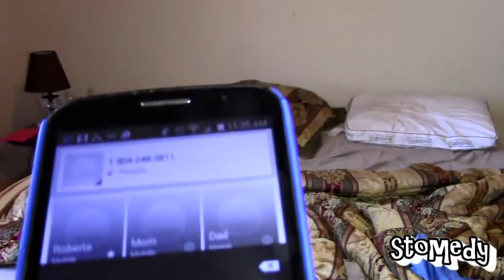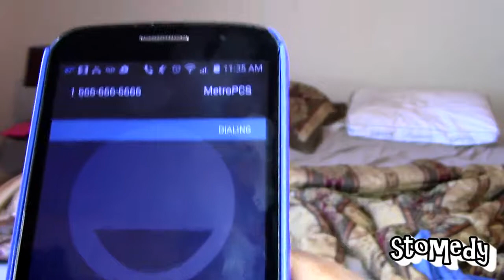ATTENTION!!! SCARY PHONE CALL!!! DEMON 666 666 6666 || डरावना फोन कल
Demon phone call no-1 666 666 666 . is SCARY CALL. ATENTION!. डरावना फोन कल || PLEASE DONT FEAR FACE IT.